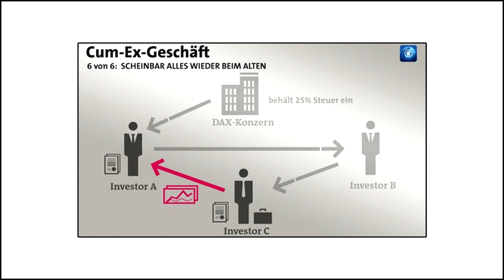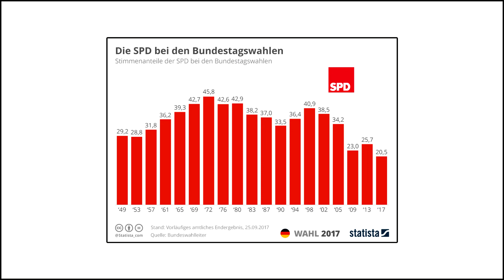Das PROBLEM der SPD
Ein Gedicht über unsere Kanzlerpartei SPD